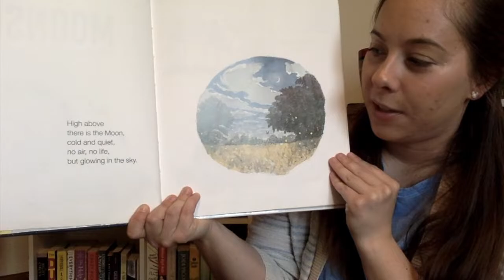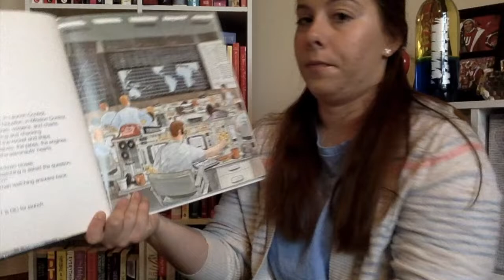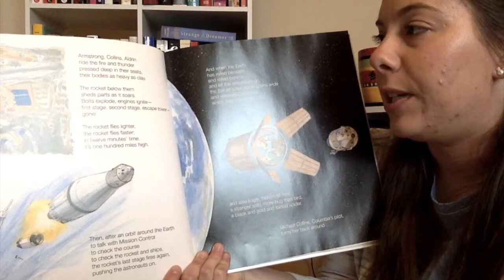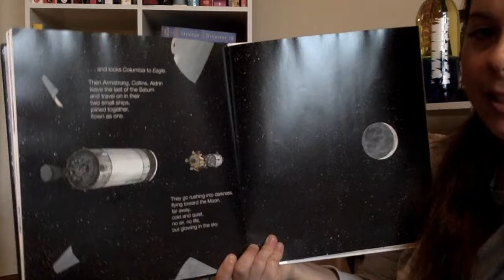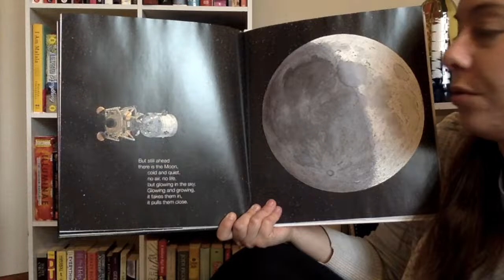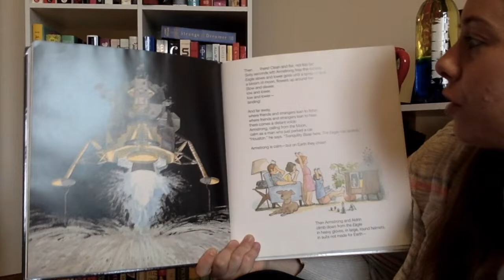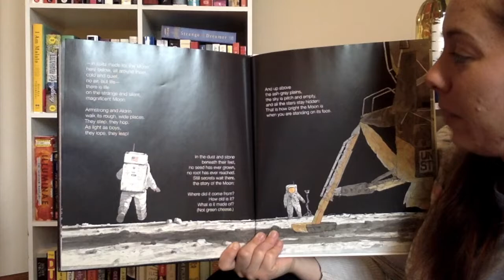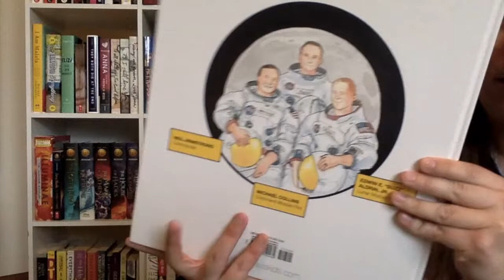Moonshot: The Story of Apollo 11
Kaitlin reads the true story about the first time astronauts landed on the moon!